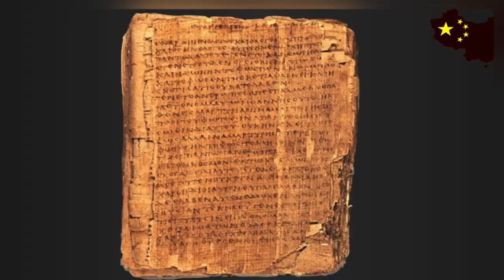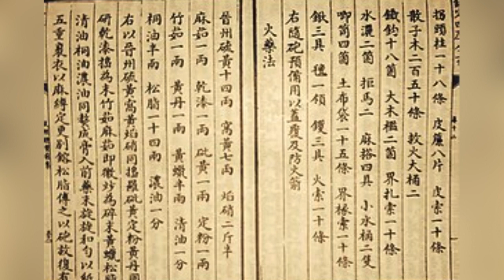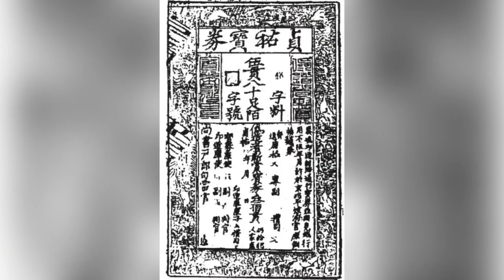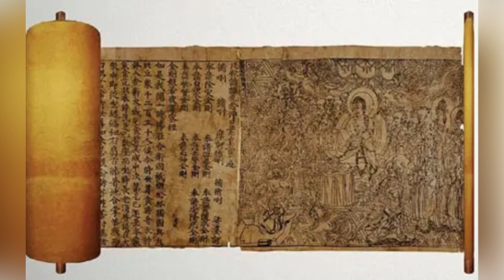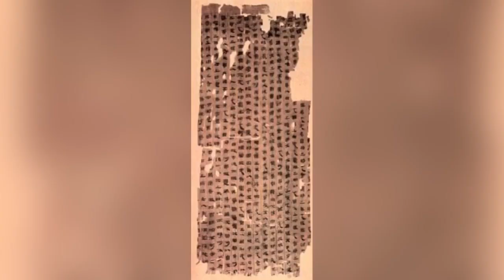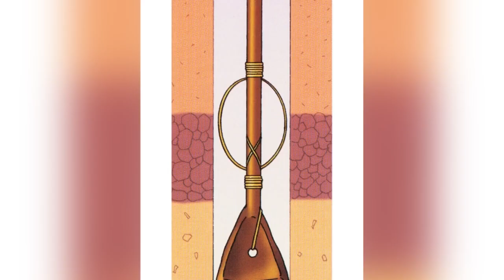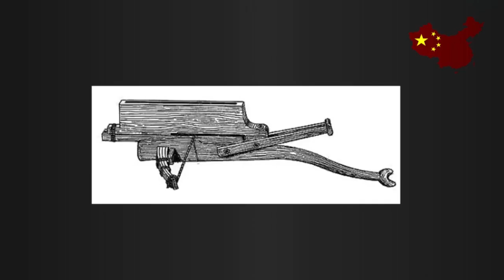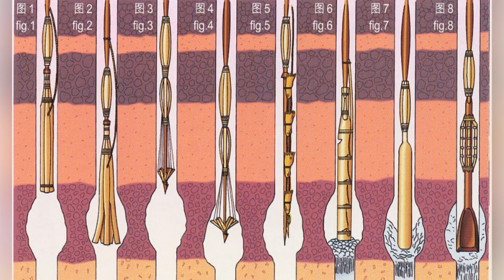China's great inventions- أهم الاختراعات الصينية التي غيرت البشرية - الجزء الأول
أهم الاختراعات التي قدمتها الصين للبشرية على مر العصور ، سلسلة  نستعرض فيها أهم الاختراعات والمكتشفات التي تم التوصل إليها في الصين قبل أي مكان آخر في العالم ومدى تأثيرها على حياتنا اليوم

🔴يشكل الابتكار والاختراع أحد أبرز الأمور التي تميز النشاط البشري على الأرض
البشر بإمكانهم دائماً ابتكار طرق جديدة للتعرف على بيئتهم والتعامل معها واستخدام مواردها
هذه الميزة المذهلة شكلت الوجود الإنساني ومازالت تغيره وتشكله.
خذ مثلاً اختراع مثل السيارة في وقت مبكر احتوت على أكثر من ١٠٠ ألف براءة اختراع تتزايد كل يوم.
هناك مناطق في العالم كانت مصدراً للعديد من الاختراعات المهمة منها الصين
‏🌱🌿 🔅 🔴🔆中国🇨🇳China🔆🔴🔅🌱🌿
في هذه السلسلة سنستعرض بعض هذه الاختراعات التي كانت الصين أول مكان ظهرت فيه
سنواتي في الصين كانت تجربة رائعة وثرية أعتقد أنها أعطتني فرصة لأتعامل عن قرب مع المجتمع الذي أبدع هذه الروائع.
نحن نتكلم عن أكثر من مائة اختراع، منها الأربعة الاختراعات العظيمة التي قدمتها الصين للبشرية
والتي تستحق أن نخصص لكل منها حلقة خاصة
火药البارود
指南針البوصلة
印刷术الطباعة
造纸术الورق
نبدأ معاً بالحلقة الإولى